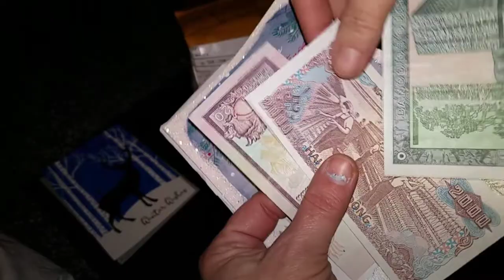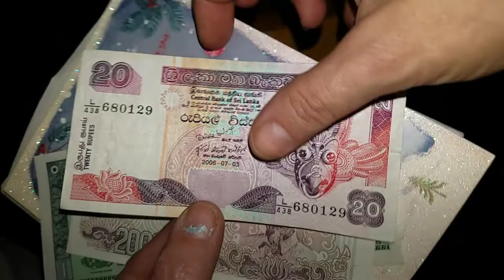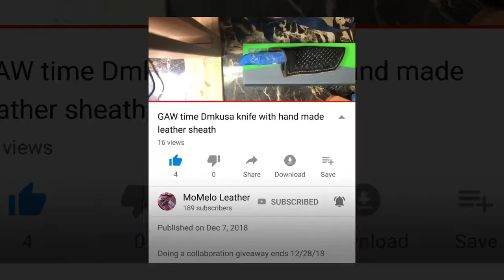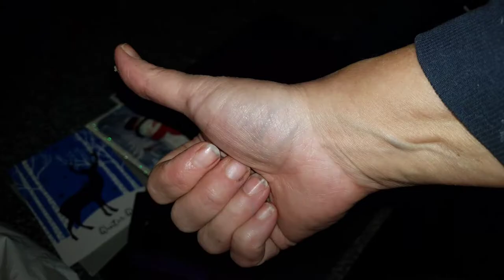Mailcalls: MoMelo x2, Helga, Llama, Bentley's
Whoa!!

Sorry I still have no voice, hope you enjoy this unboxing and mail.
Please
Be sure to go check out ALL of these AWESOME channels!!

If you are celebrating the New Year,
PLEASE, donk drink and drive!!!

Want to send me channel swag?
 Swap Stickers?
Or your channel Tshirt? (Mens Size XL)

NativeTearzGarden and Outdoors
P.O.Box 65
House Springs, Missouri 63051
USA

NativeTearz(at)gmail(dot)com
I am currently 6 to 12 months behind on projects
So please be patient, thank you!
MissDee